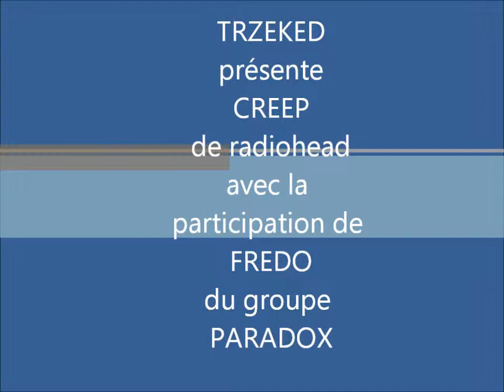2012 février oeting trzeked creep radiohead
creep radiohead trzeked fredo paradox